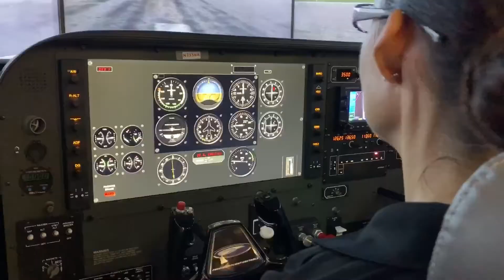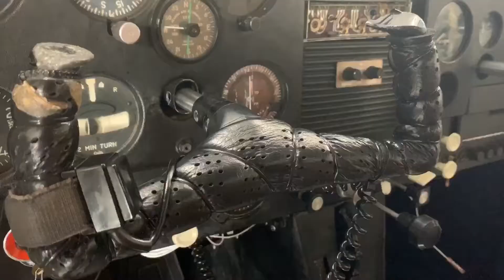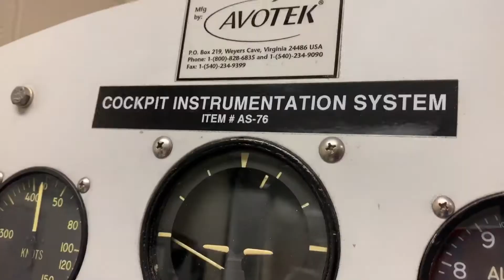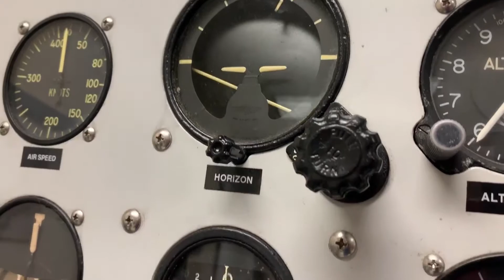Online Originals: Craven Community College trains young pilots